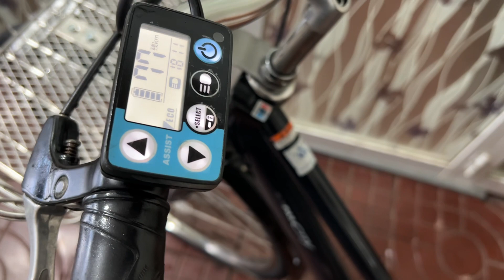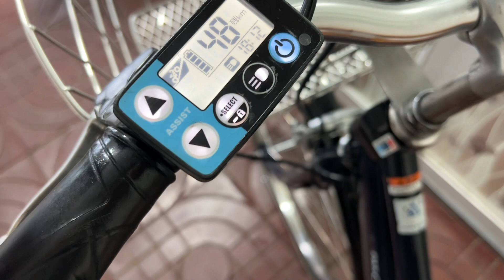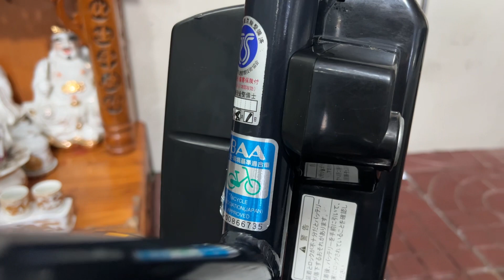(Đã Bán Đông Hưng Thái Bình) Xe Đạp Trợ Lực Yamaha Pas City Đời Cao Nội Địa Nhật | 0898831234 Phúc